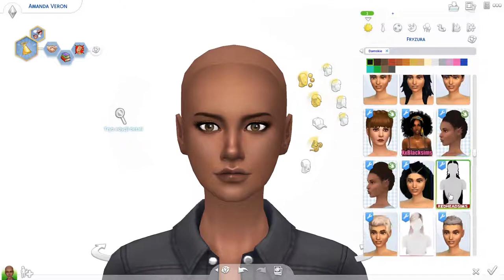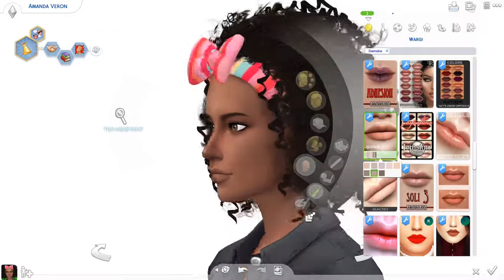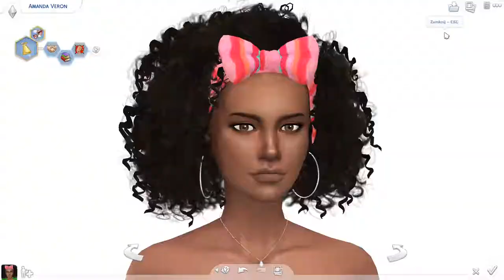💄 Przerabiam waszych simów 💄 Faustynka07 💄 #3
‼️  Jeżeli chcecie abym przerobiła waszą simkę/sima to ‼️
🔸 musi być on/a bez cc
🔸 musi być udostępniony/a w waszej galerii z hasztagiem sdpawija (tłumacząc skrót "sim do przerobienia")
🔸 musi w opisie napisać "wyrażam zgodę na udostępnienie przerobionej pracy" lub "nie wyrażam zgody na udostępnienie przerobionej pracy"

‼️  Simka CC ‼️
• rzęsy (eyelashes):